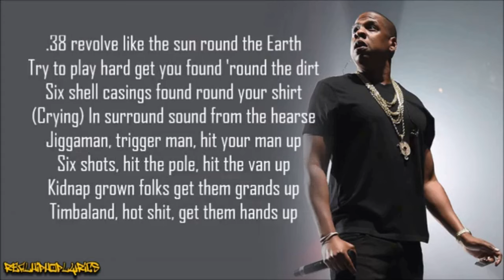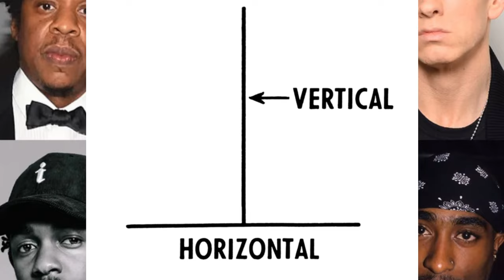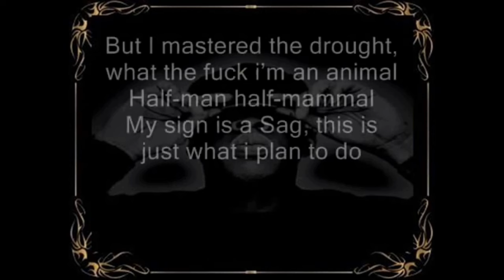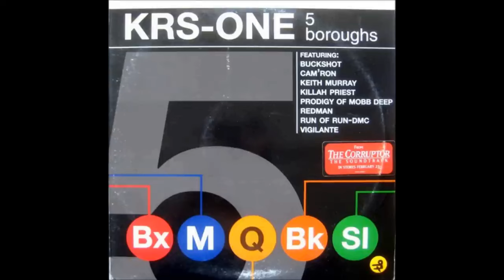Top 10 BAD Rap Lyrics LIST!! Ft. Kanye West, Jay-Z, The Game & More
A Compilation List of The Top 10  Hip Hop lyrics that were made in error and still released on albums and major platforms. This is a second installment of my "Top Bad Rap Lyrics Series" featuring Eminem, Drake, Kanye West, Jay-Z, Lil Wayne, Nicki Minaj,  Tupac, Snoop Dogg & More.

Brice Davis